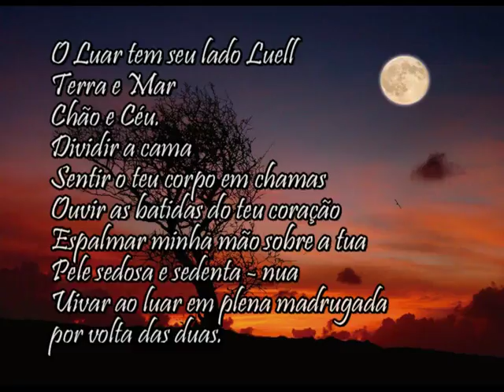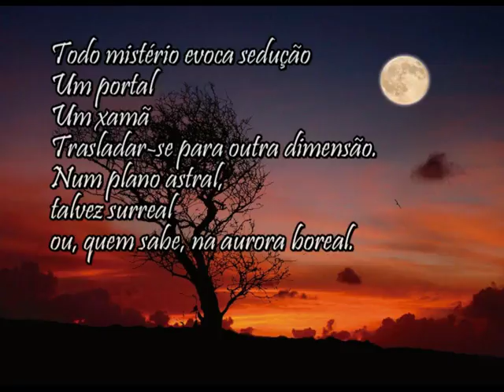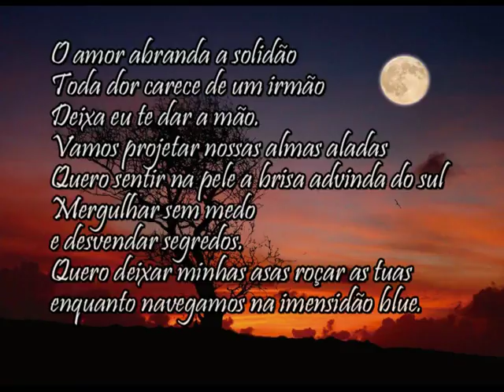THE SIDE LUELL OF THE MOON (escrita em 1999)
THE SIDE LUELL OF THE MOON

A Lua crescente
encanta o viajante
germina a semente.
Sua face escura e um tanto séria
portal para o mistério.
Noutra face - quase invisível -
um fino facho delineando pura luz
nos encanta e seduz
entremeio ao brilho esparso
da estrela da manhã.

O Luar tem seu lado Luell
Terra e Mar
Chão e Céu.
Dividir a cama
Sentir o teu corpo em chamas
Ouvir as batidas do teu coração
Espalmar minha mão sobre a tua
Pele sedosa e sedenta - nua
Uivar ao luar em plena madrugada
por volta das duas.

partilha do sonho e do mel
Um clarão se esparrama no alvorecer
dissipando a noite e a solidão
saciado o desejo, seguro em tuas mãos
em passos sutis, pisando a terra firme
galgando a montanha, nas trilhas íngremes.

O Luar tem sua face transparente
Uma carência
de ser plena
Uma crescência
serena
Cristalina reluzência.

Todo mistério evoca sedução
Um portal
Um xamã
Trasladar-se para outra dimensão.
Num plano astral, talvez surreal
ou, quem sabe, na aurora boreal.

O amor abranda a solidão
Toda dor carece de um irmão
Deixa eu te dar a mão.
Vamos projetar nossas almas aladas
Quero sentir na pele a brisa advinda do sul
Mergulhar sem medo e desvendar segredos.
Quero deixar minhas asas roçar as tuas
enquanto navegamos na imensidão blue.

Sacramento, 13/03/1999

Prof. MARCIAL
Poesia extraída do meu livro “ROMEIROS”, publicado em 2001, pela Editora Gráfica Ana Pontes (Caratinga / MG). Página 122.